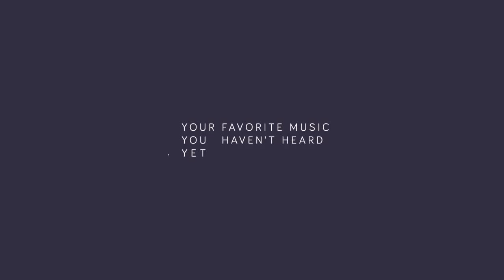Throttle Inspire Launchpad Mashup Free